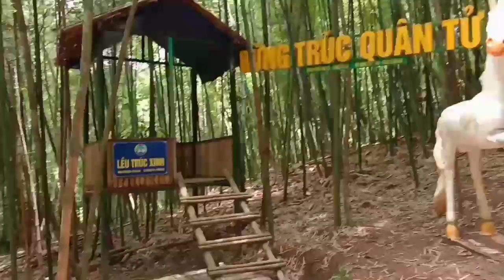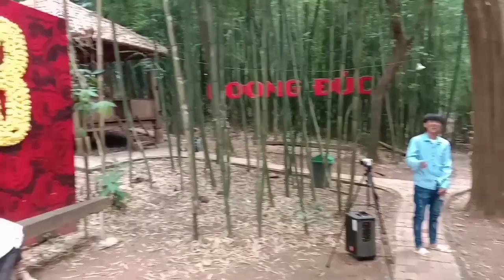Peb Mus Thaij Nkauj Tshiab_Nraug Hmoob Sơn La Siab Phem Part1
Producer : Suab Nkauj Hmoob Official
Copyright by: Suab Nkauj Hmoob Official
• Camera: Suab Nkauj Hmoob Official
Δ Edit : Suab Nkauj Hmoob Official
© Copyright : Suab Nkauj Hmoob Official
© Bản Quyền thuộc về : Suab Nkauj Hmoob Official
- Ua tsaug koj los koom kev lom zem hauv kuv tshooj Youtube no nco ntsoov pab like, Subscribe, Share txawb nqa kuv thaum twg kuv tso video los yog movies tshiab nej thiaj li pom ua ntej: ua tsaug